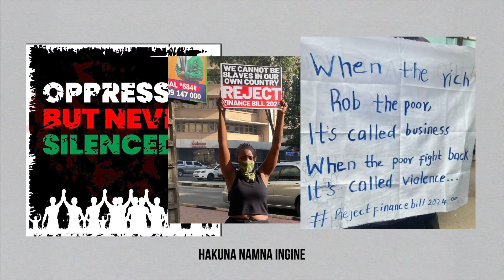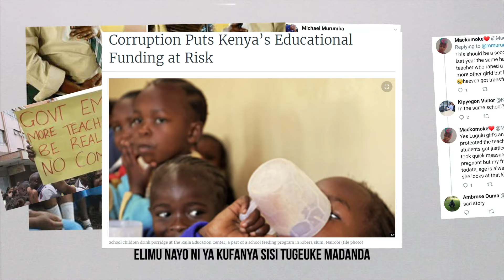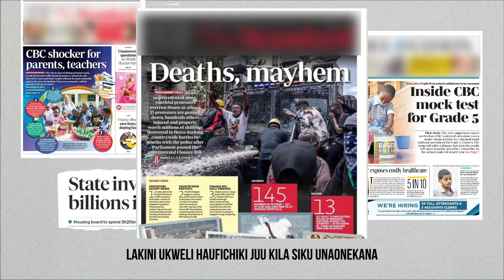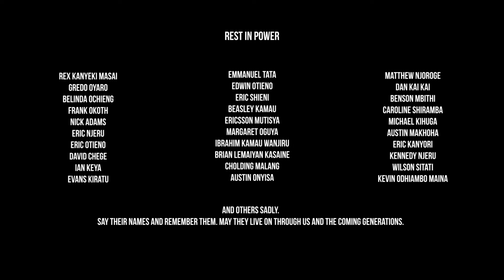MONAJA - Ukombozi (Visualizer)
A story of Africans in the land called Kenya pursuing liberation.

Composed by: Monaja
Written by: Monaja